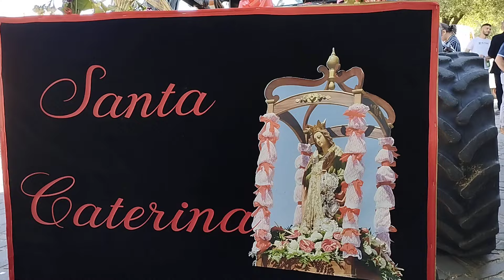Orroli Live Preparazione Partenza Anteprima Santa Caterina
Orroli Preparazione Partenza Santa Caterina 2 Giugno 2024 0re 18 circa